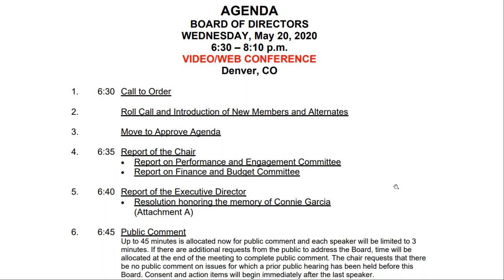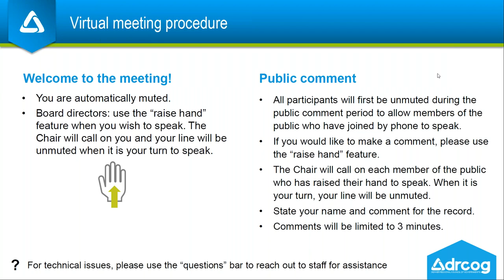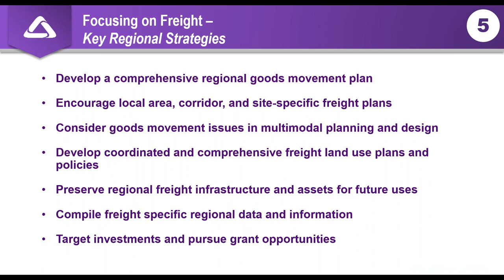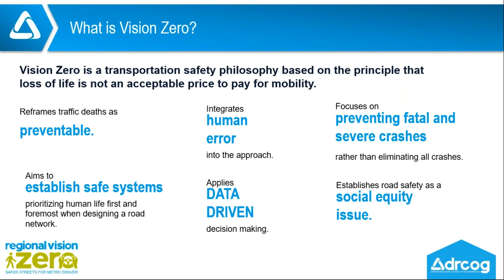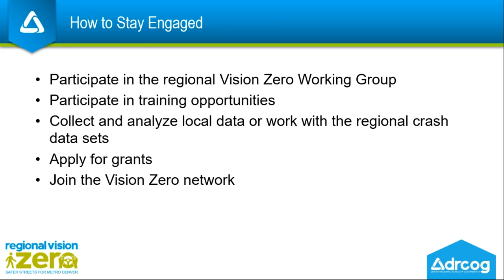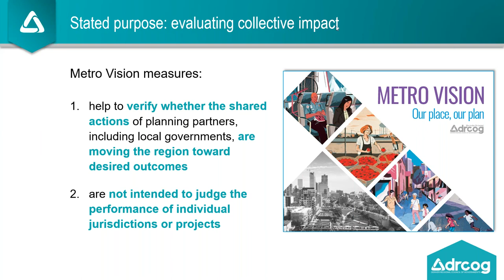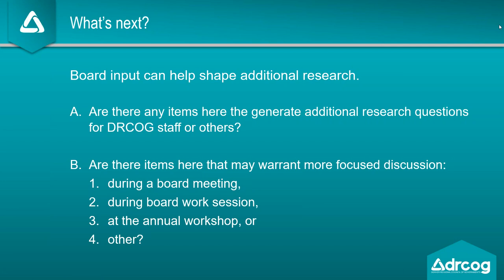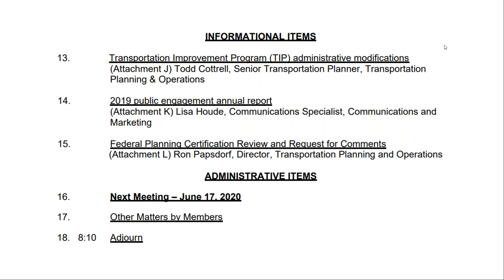May 20, 2020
The complete video recording of the DRCOG Board of Directors meeting held virtually on May 20, 2020.